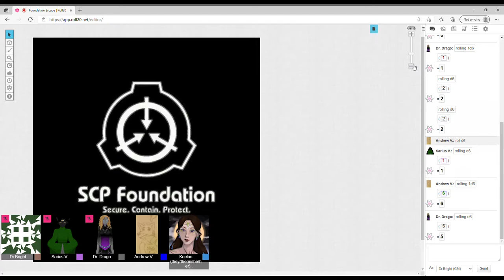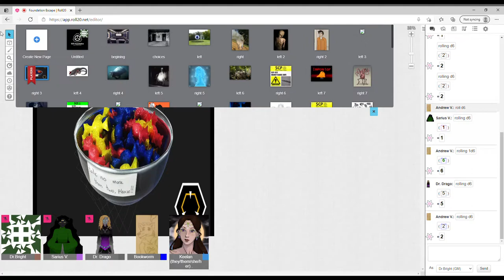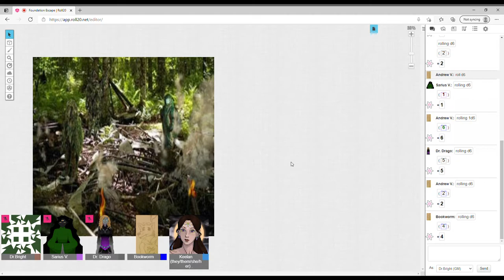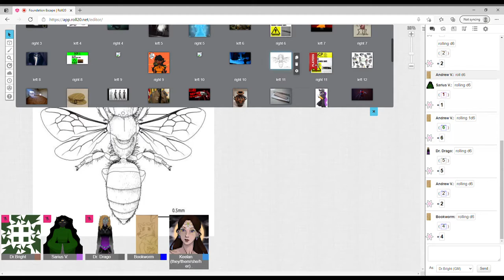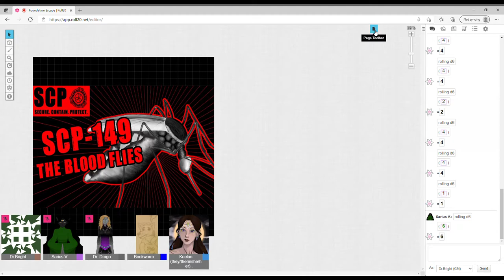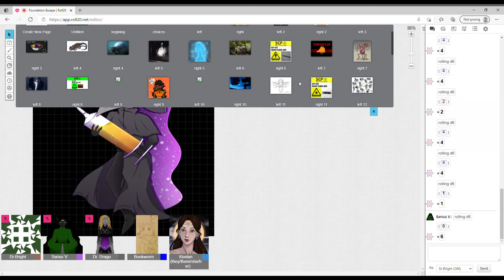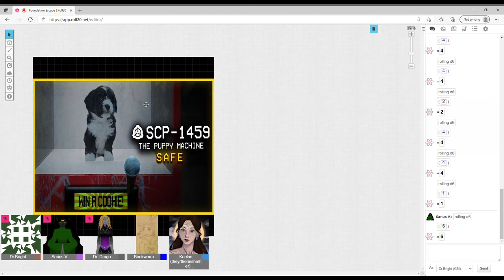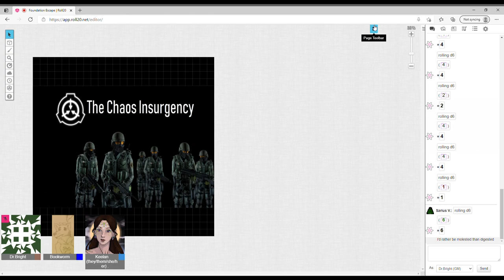Most Stressful Game Of Foundation Escape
Friends in video:
Bookworm

Places you should go check out!!
Xbox Username: GoodDrBright
Nintendo Switch friend code:
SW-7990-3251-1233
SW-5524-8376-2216